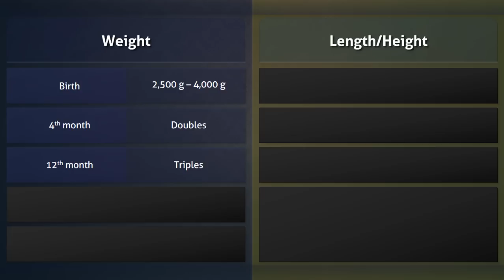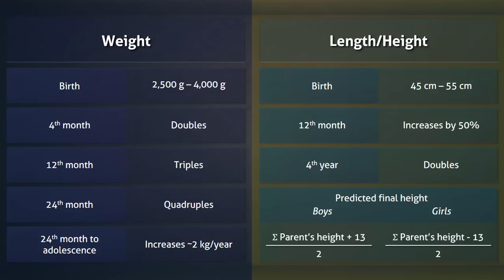Pediatric Growth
There is great variability in growth amongst children; boys are on average a little heavier than girls, and averages vary with ethnicity. When applicable, specific pediatric growth curves should be used. With that in mind, the average birth weight is approximately between 2500 g and 4000 g. The baby may lose some weight in the first week of life, but it should not be more than 10% and it must be regained by the 10th to 14th day of life. The birth weight roughly doubles by the 4th month, triples by the 12th month and quadruples by the 24th month. After the 24th month and on towards adolescence, the child gains around 2 kg per year. The average birth length is about 45 to 55 cm, which roughly increases by 50% by the 12th month of life and doubles by the 4th year. The final height of the child can be estimated by calculating the mid parental height. In boys, 13 cm is added to the sum of the parent’s height, and then divided by 2. In girls, 13 cm is subtracted from the parent’s height, and then divided by 2.

0:00 Intro
0:06 Weight Gain
0:41 Gain in length/height